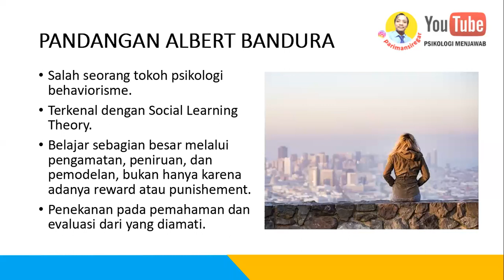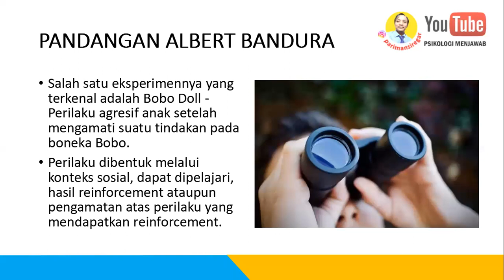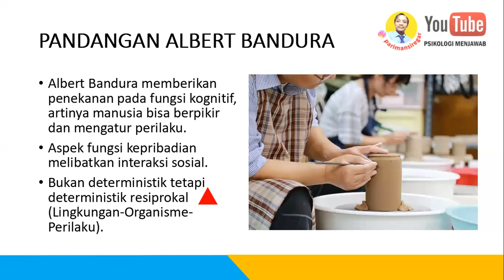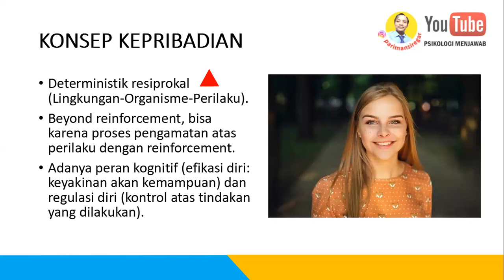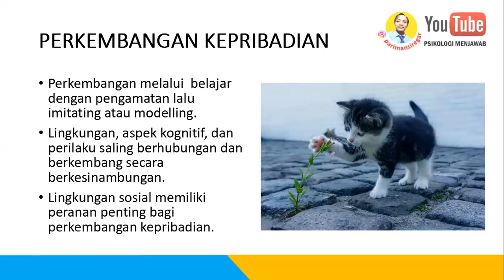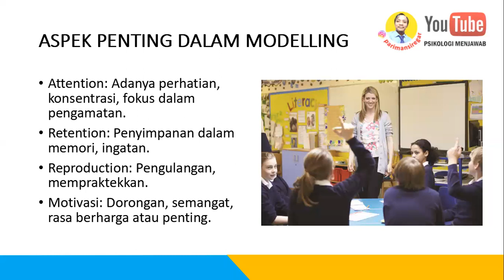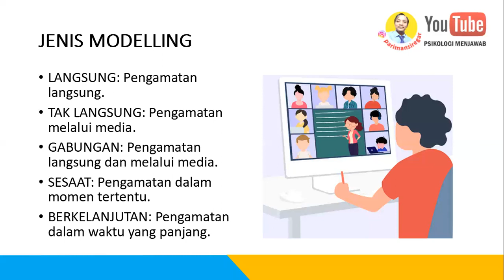Teori Belajar Albert Bandura, Psikologi Kepribadian